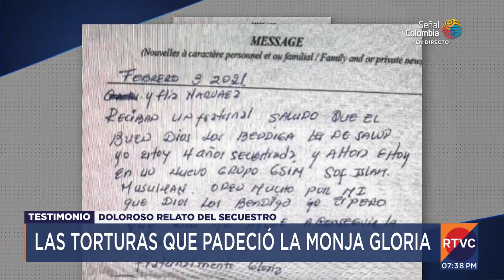Desgarrador testimonio de la hermana Gloria Narváez sobre su secuestro en Malí | RTVC Noticias